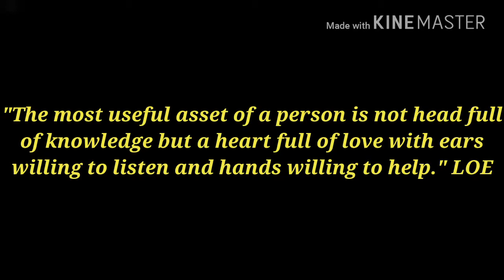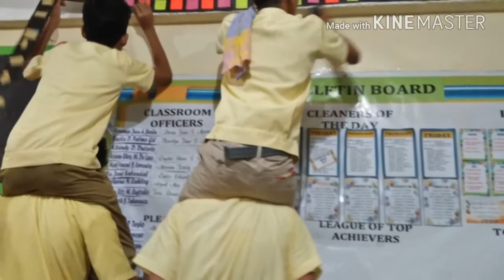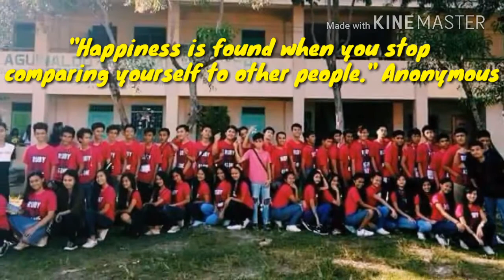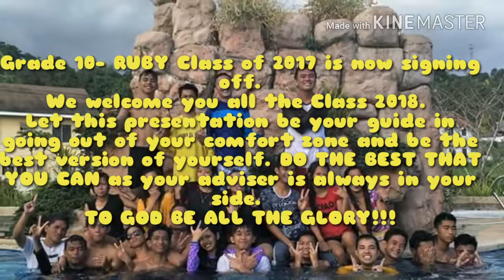DRANHS RUBY 2.0 (2017-2018)